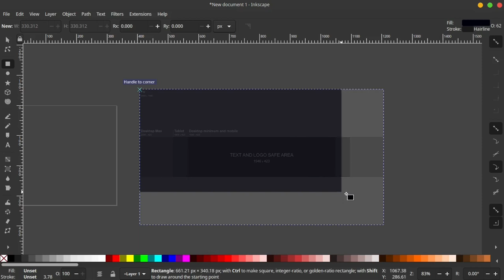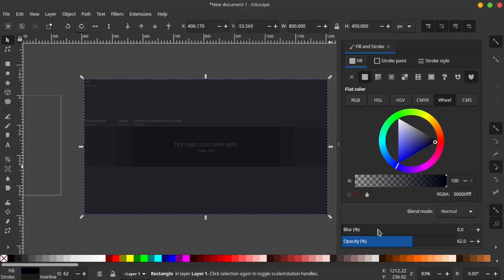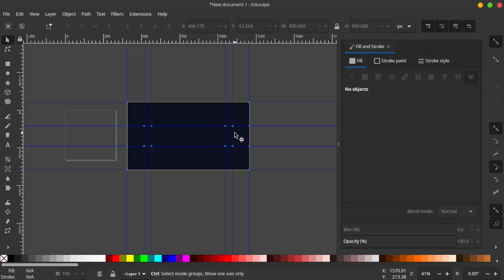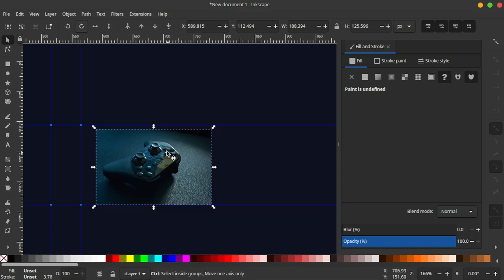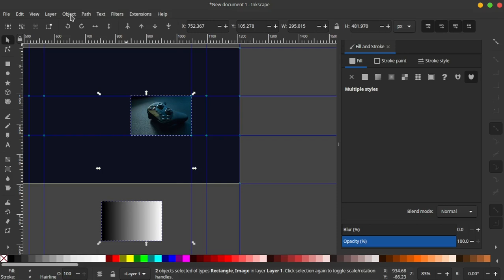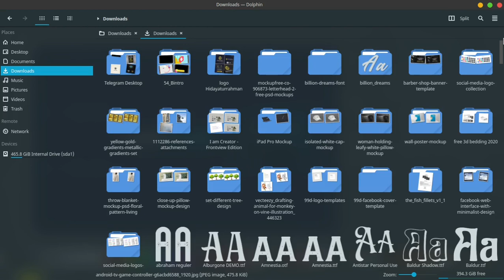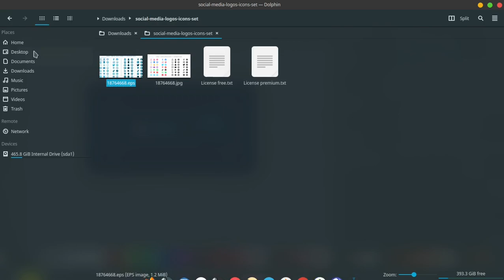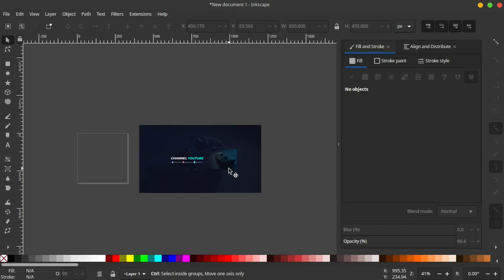Cara buat cover channel youtube